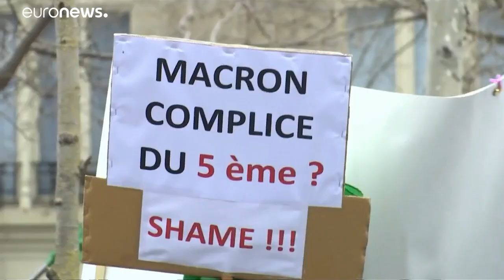Manifestazioni contro Bouteflika anche a Parigi e Londra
Ma intanto il presidente uscente, che versa in condizioni sanitarie non soddisfacenti da anni, ha presentato la sua candidatura alle elezioni previste in aprile…